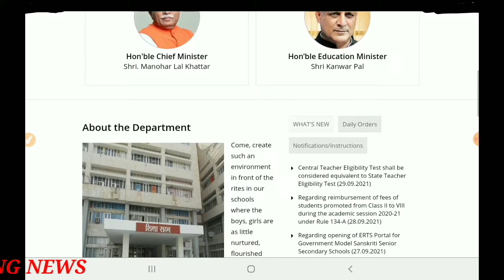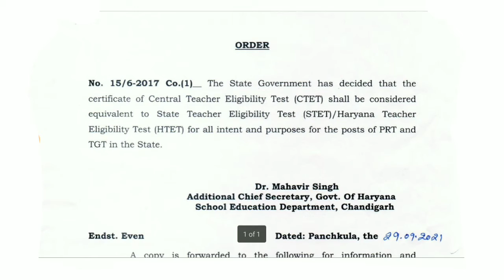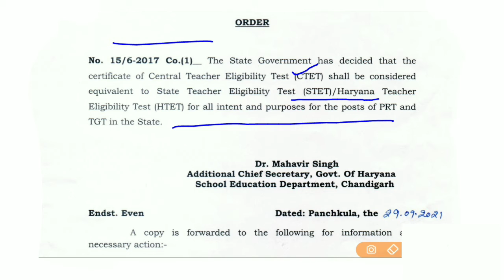ctet is equal to htet .CTET HTET LATEST NEWS TODAY. CTET shall be considered equivalent to HTET 2021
In this video, we'll discuss the Central Teacher Eligibility Test shall be considered equivalent to State Teacher Eligibility Test (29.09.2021)

TAGS.